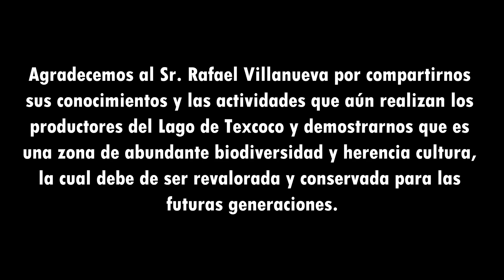Cultivando en el Lago de Texcoco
El Sr. Rafael Villanueva originario del pueblo de Santa Isabel Ixtapan nos muestra como es que se cultivan diferentes productos en el Lago de Texcoco.